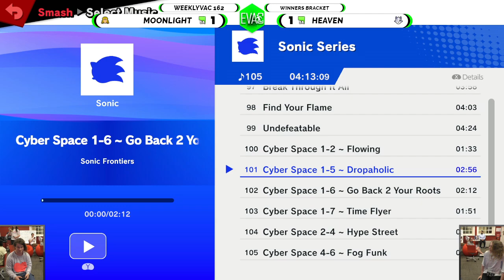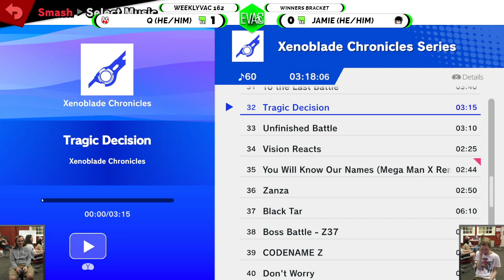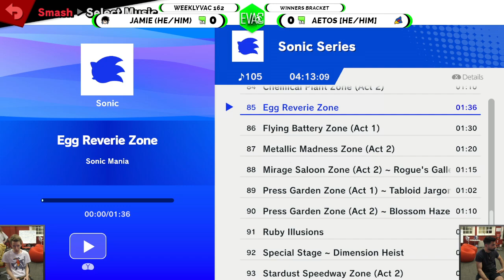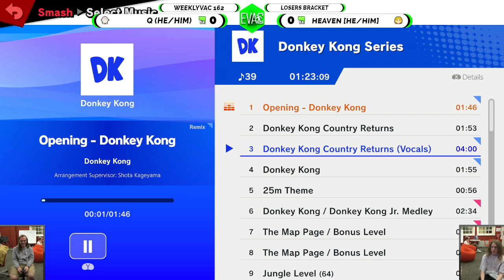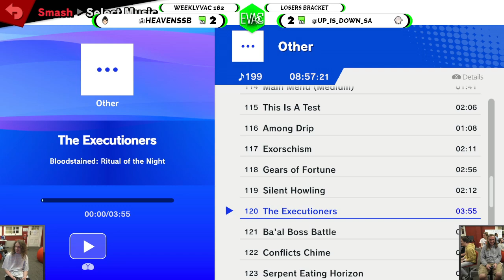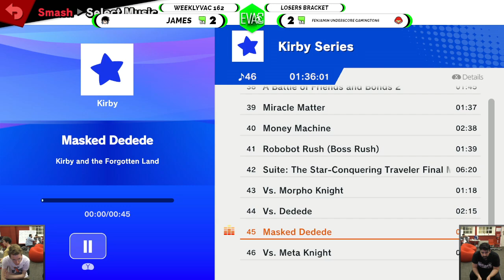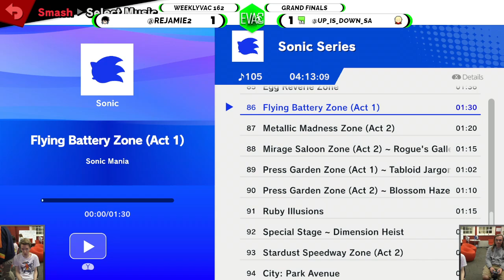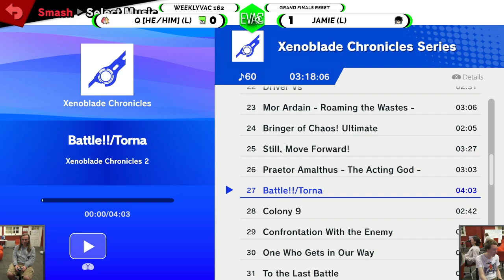WeeklyVac 162 - 27/09/23